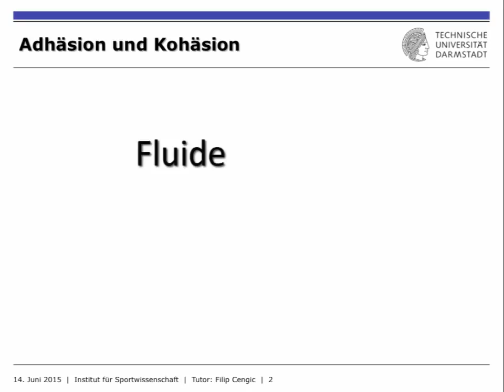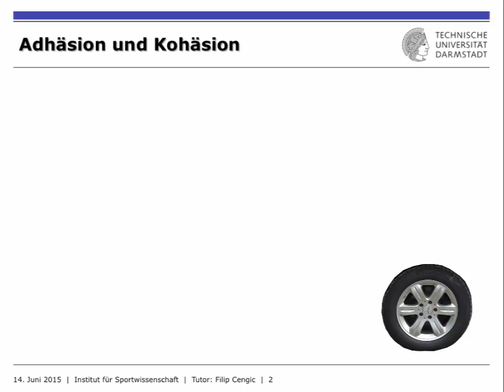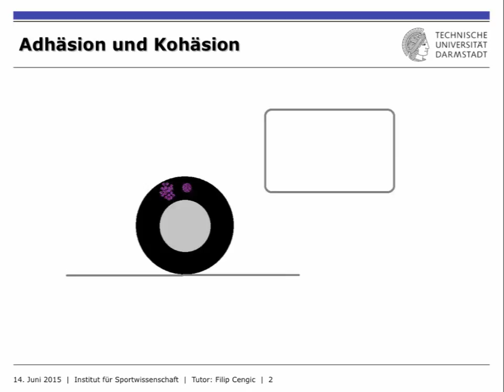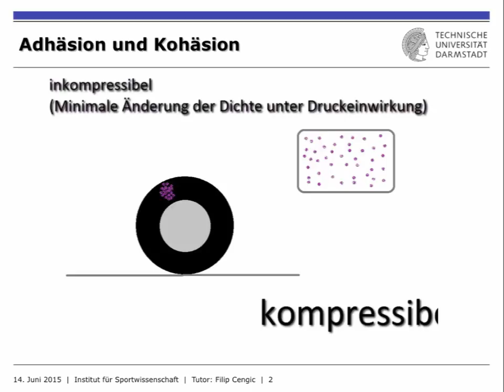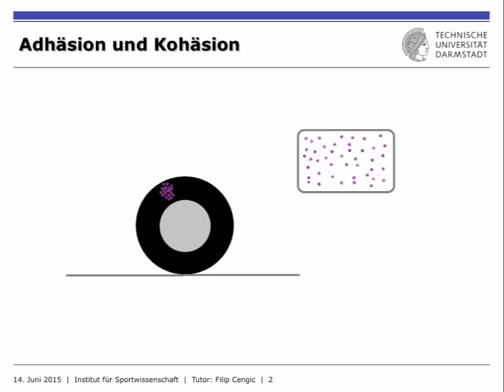IfS-TUD Wiki: Exkurs Adhäsion & Kohäsion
Dieses Tutorial beinhaltet einen Exkurs zur Adhäsion und Kohäsion.